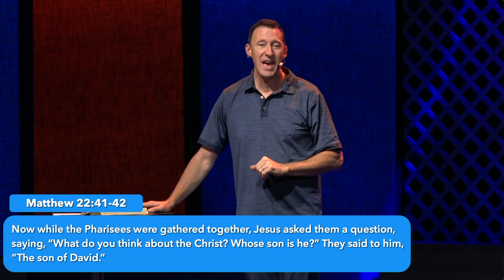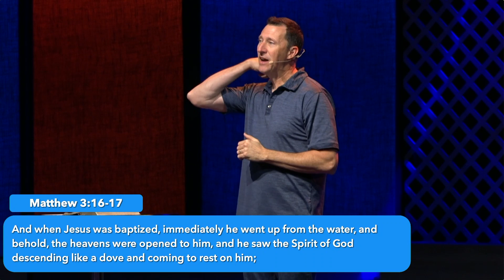Making Sense - Mark 12:35-37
Sermon from Sunday October 16th, 2022